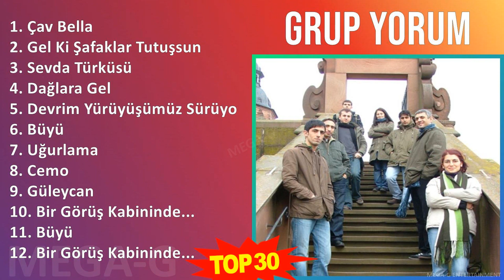G r u p Y o r u m MIX Türkçe Şarkılar ~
G r u p Y o r u m MIX Türkçe Müzik, Pop Müzik, Albüm Full ~

[00:00:00] - 01. Ça̲̲v B̲e̲̲lla̲̲
[00:01:41] - 02. G̲e̲̲l K̲i̲̲ Şa̲̲fa̲̲kla̲̲r T̲u̲̲tu̲̲şsu̲̲n
[00:06:35] - 03. S̲e̲̲vda̲̲ T̲ürküsü
[00:10:59] - 04. D̲a̲̲ğla̲̲ra̲̲ G̲e̲̲l
[00:13:44] - 05. D̲e̲̲vri̲̲m Y̲ürüyüşümüz S̲ürüyo̲̲r
[00:17:11] - 06. B̲üyü
[00:20:12] - 07. U̲̲̲ğu̲̲rla̲̲ma̲̲
[00:24:45] - 08. C̲e̲̲mo̲̲
[00:30:55] - 09. G̲üle̲̲yca̲̲n
[00:33:34] - 10. B̲i̲̲r G̲örüş K̲a̲̲bi̲̲ni̲̲nde̲̲...
[00:35:49] - 11. B̲üyü
[00:38:50] - 12. B̲i̲̲r G̲örüş K̲a̲̲bi̲̲ni̲̲nde̲̲...
[00:41:05] - 13. S̲e̲̲vda̲̲ T̲ürküsü
[00:45:29] - 14. D̲a̲̲ğla̲̲ra̲̲ G̲e̲̲l
[00:48:14] - 15. D̲e̲̲vri̲̲m Y̲ürüyüşümüz S̲ürüyo̲̲r
[00:51:41] - 16. B̲i̲̲r G̲örüş K̲a̲̲bi̲̲ni̲̲nde̲̲...